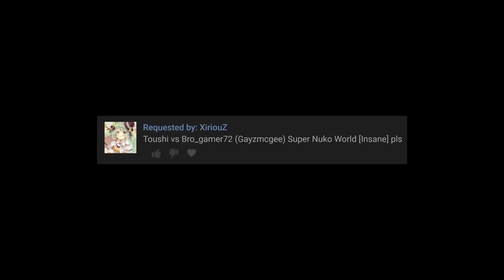🇦🇷 Toushi vs bro_gamer72 🇺🇸 yuikonnu & ayaponzu* - Super Nuko World (AllStar12) [Insane]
★ Designed by KuMIKs ^^ (kc) (Discord: KuMIKs#0559)